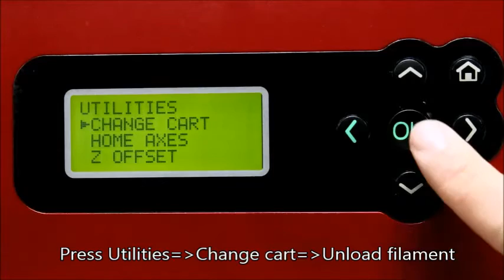da Vinci 1.0 Pro Clean Load Filament Motor Gear